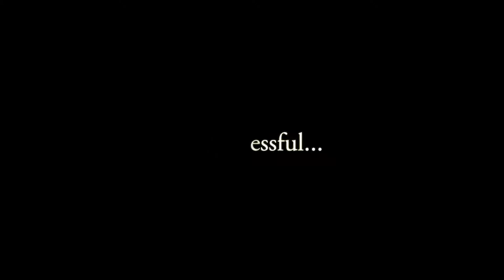The Success of Nordic Noir Literature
Ever wondered why the genre of crime fiction dominates the Scandinavian literary world? In this video, Kerstin Bergman explains the draw of crime fiction for both Scandinavian and international readers alike. She is a researcher in comparative literature at Lund University in Sweden and has dedicated her time to studying this phenomenon. As it turns out, there are several factors incorporated in Scandinavian crime novels that draw readers in. Along with these, she recommends to us some additional authors to check out if one is interested in crime fiction.